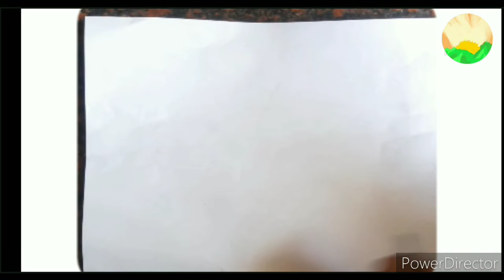Magnetic field lines and their properties explained | Kannada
In this video we learned about magnetic field lines

Hit 250 views